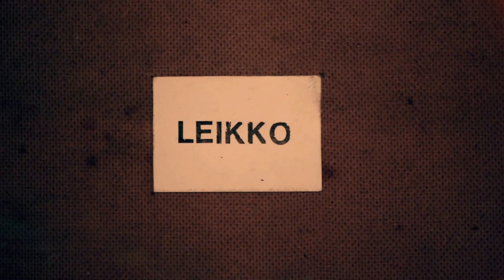Promo for Case Conrad's new album LEIKKO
Promo reel for new album 'LEIKKO' by Case Conrad.